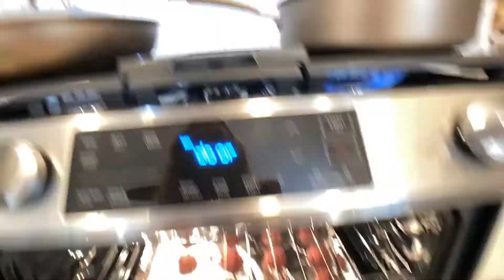WIAW : Mono meals, Costco Madra Lentils Recipe Hack + Green Chef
Today was oranges, rice and my costco madras lentils recipe hack (below) and another Green Chef pasta with pork/beef meatballs, butternut squash, cremini mushroom, chard and parmesan. Like I've done in past Green Chef, I doubled the pasta and meat - divided the cooked pasta into a separate pan for my picky eater and added avocado oil, nutritional yeast, salt and pepper for a healthier alternative to mac and cheese.

Hope you enjoy and take care. Anne

2 T Avocado Oil
3 cloves garlic
3 cloves garlic, minced
2 tsp paprika
1 1/2 tsp cumin
1/2 tsp coriander
1/8 tsp ginger
1 can black beans, drained, rinsed
1 quart vegetable broth
1 8 oz can tomato sauce
1 1/3 c mung beans/red lentils
1/2 c full fat milk
1 T apple cider vinegar
1 tsp maple syrup
1 tsp salt
1/2 tsp pepper

Cook lentils in 1 qt stock until soft. Set aside.
Combine oil, garlic, spices together until spices bloom and become fragrant 1-2 minutes.
Add black beans, lentils/mung beans, and rest of ingredients.
Bring mixture to a boil, then reduce the heat to medium low and cook until thickened.
Even better, put it in the fridge for a couple days to let flavors meld and be ready to go for an easy reheated lunch or dinner.